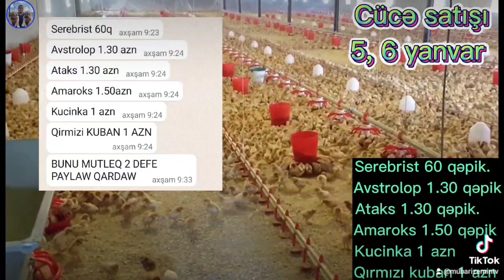Hər növ cücələrin satışı